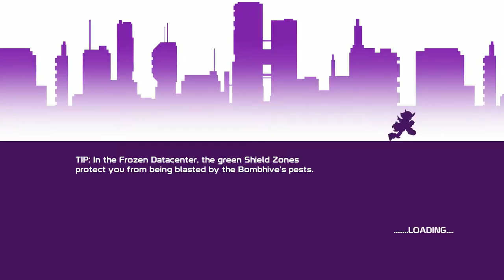20XX (Hawk) First dry run.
This is the first time, i've played Hawk. All i knew in advance was, that Hawk focuses a lot more on special weapons. So i tried to get the Owl Armor, but couldn't finish it during the run.
Takes a few more runs to get used to Hawk, but it's a fun character.
(There is a surprise glitch in the video somewhere. Feel free to point it out)

20XX is developed by Batterystaple Games, Fire Hose Games
and published by Batterystaple Games